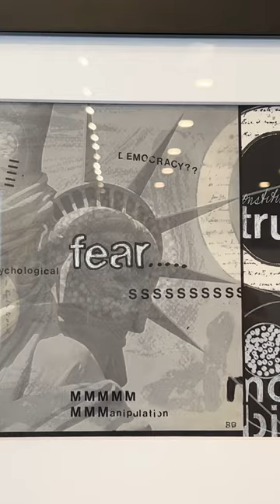Artist Spotlight: Barbara Brocklebank